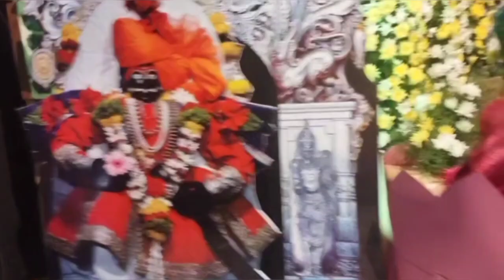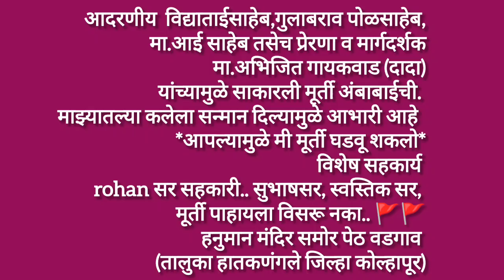ambabaimandir pethvadgaon idol ecofriendly ecofriendlysolutions kolhapur navratrispecial